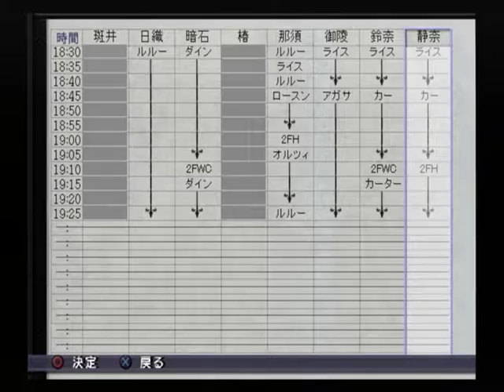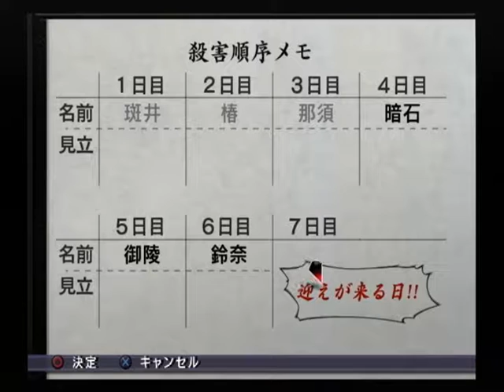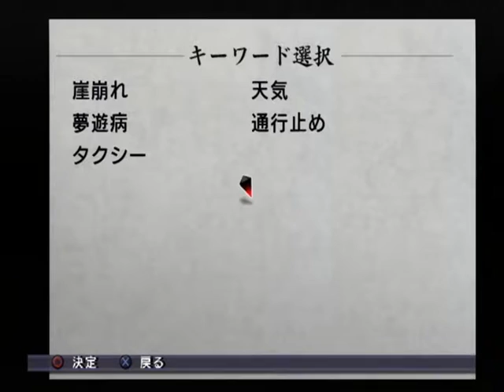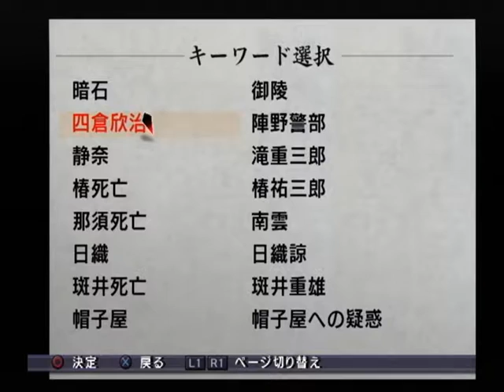【PS2】雨格子の館 初見プレイ Part２３ ～神経が参っていて、眠っても疲れが取れないのかも・・・ 【スタートオンゲームズ】【スタゲー】【JAPAGE】